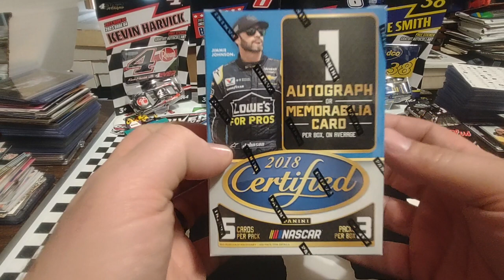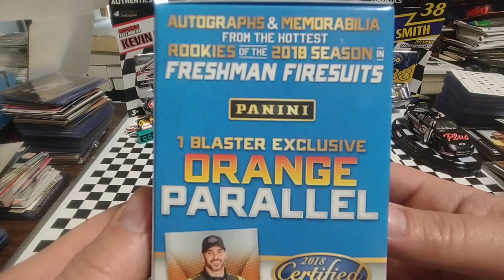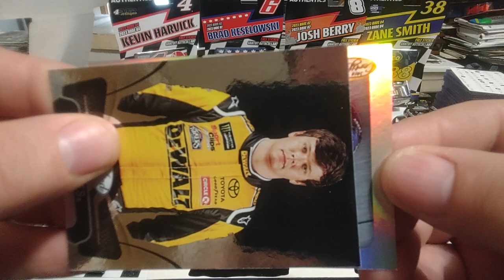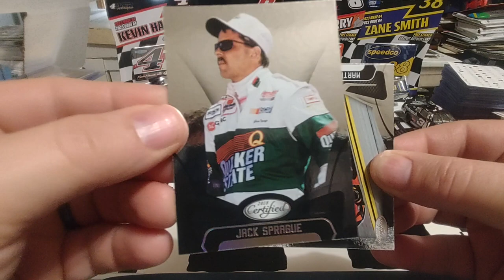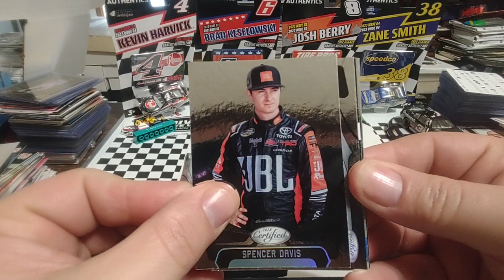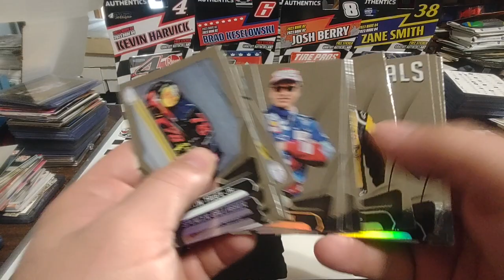2018 Panini Certified Nascar racing blaster box rip, kind of a dud box